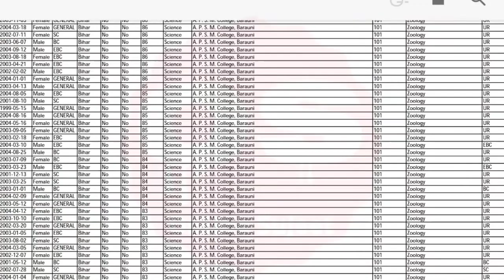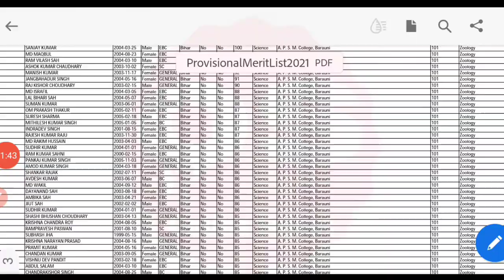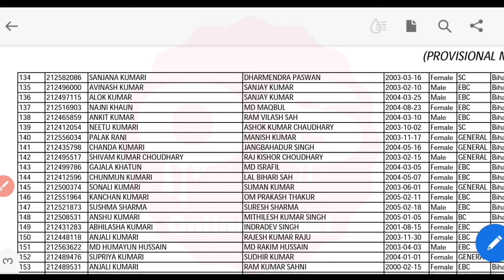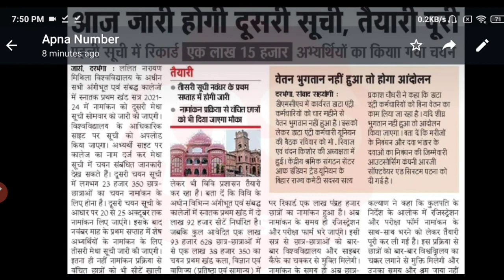lnmu 2nd merit list 2021 | ba part 1 second merit list 2021 lnmu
Tags-
lnmu part 1 second merit list 2021
lnmu part 1 2nd merit list 2021

My Name is Sujeet Kumar Sharma, Aur Apka Swagat hai "Online Sujeet" me.